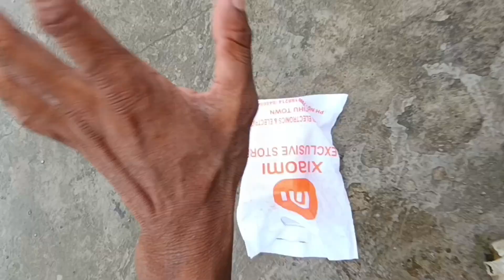New mobile camera Testing and Unboxing ll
new Mobile
camera Testing
Unboxing
new mobile camera Testing
tihur ankur new